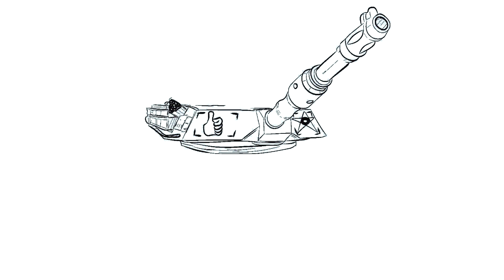CLUB HOUSE GAMES w/ UDJ & TheNSCL - Round 44 - Battle Tanks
It's time for tanks! I feel we're moving away from the "traditional worldwide classics" that we started with...oh well!
Follow me on Bluesky!